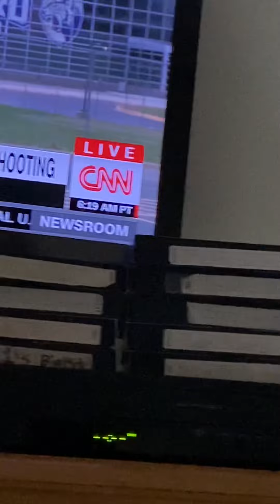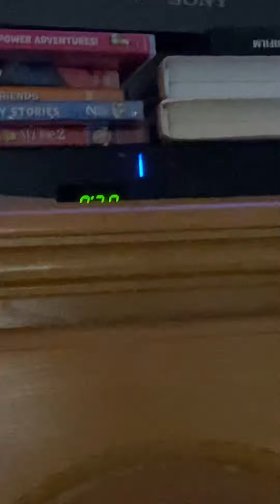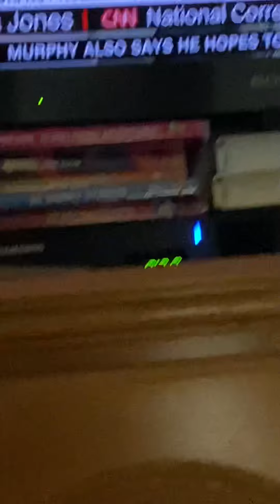Christmas Channel Changer Jim Sciutto 12/6/2021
foxpix maleacts Jim Sciutto TruTV Adam Ruins anything news4now WNBC. Steve Overmyer Steve Lacy Chris Hayes Ryan Fields.